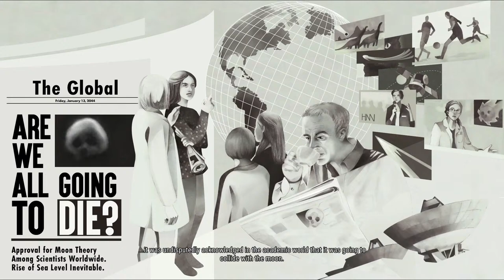Let's Build A POWERFUL INDUSTRIAL CITY to Withstand the Apocolypse! | Sphere Flying Cities UPDATE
0:00 Start
0:06:14 Stream Start & Info
0:12:32 Sphere Flying Cities

►PC Equipment :
🖥️ PC Spec List

A: Daily.

GAME NAME: HYPERCHARGE: Unboxed
**READ THE FAQ ABOVE**